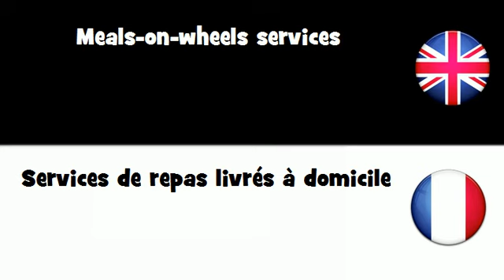APPRENDRE L'ANGLAIS = Services de repas livrés ą domicile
frenchwithvincent APPRENDRE L'ANGLAIS = Services de repas livrés ą domicile